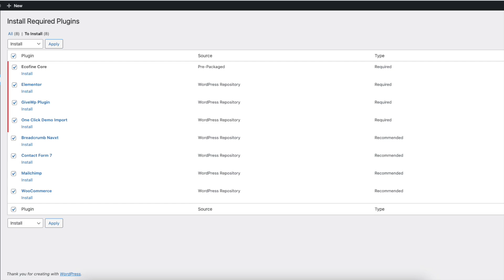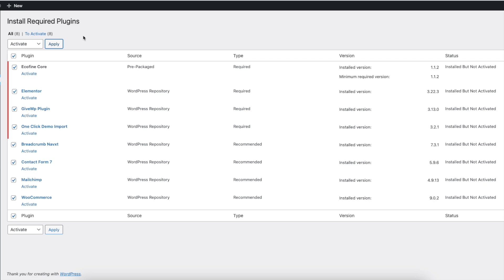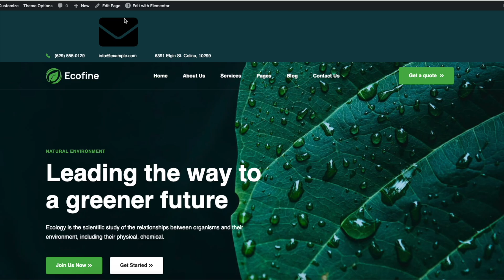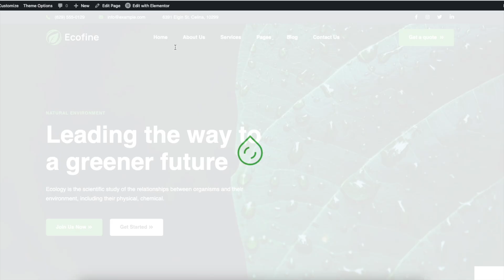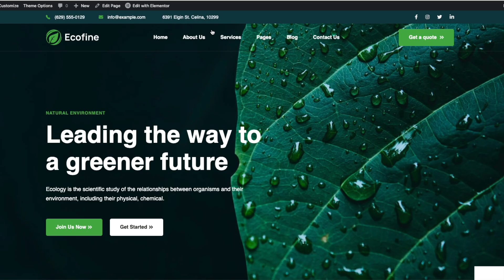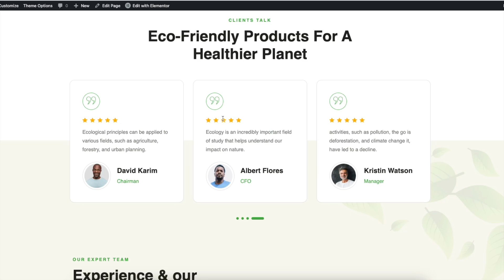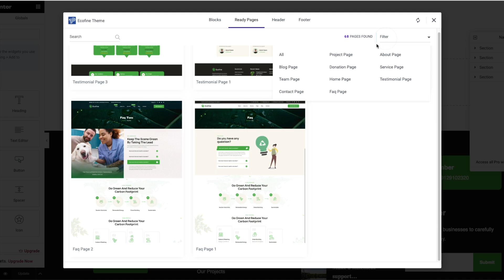How to install Ecofine Wordpress theme and setup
Ecofine is a cutting-edge WordPress theme designed for the Ecology and environment category. With its sleek design and powerful features, this theme is perfect for anyone who is looking to create a website that promotes sustainable living and eco-friendly practices.

Ecofine Theme has a fully responsive layout. It fits perfectly on various displays and resolutions from regular desktop screens to tablets, iPads, iPhones, and small mobile devices.

In addition to its custom widgets, Ecofine also comes with a range of pre-built page templates, including a blog page, a contact page, and an about page. These templates are fully customizable, allowing you to add your own images, text, and branding to create a site that is uniquely yours.

Whether you’re looking to create a website that promotes sustainable living, environmental activism, or eco-friendly products and services, Ecofine is the perfect theme for you. With its powerful features, custom widgets, and easy-to-use design, this theme will help you create a website that makes a positive impact on the planet.

Ecofine WordPress Theme builds on the world’s most popular responsive CSS framework Bootstrap 5, Elementor, HTML5, CSS3, jQuery, and many modern technologies.